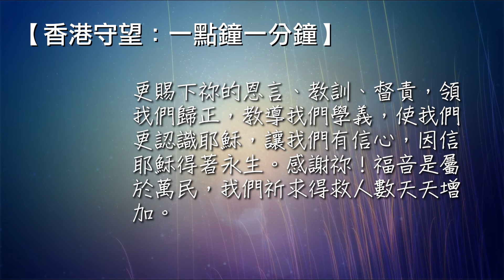香港守望：一點鐘一分鐘 2022/01/13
"於是眾教會信心越發堅固，人數天天加增。" 使徒行傳16:5
天父啊！感謝祢不但因著愛我們而賜袮的獨生子耶穌，成就奇異的救贖恩典；又賜下聖靈，感動我們認罪悔改；更賜下祢的恩言、教訓、督責，領我們歸正，教導我們學義，使我們更認識耶穌，讓我們有信心，因信耶穌得著永生。感謝祢！福音是屬於萬民，我們祈求得救人數天天增加。奉耶穌名字祈求，阿們！